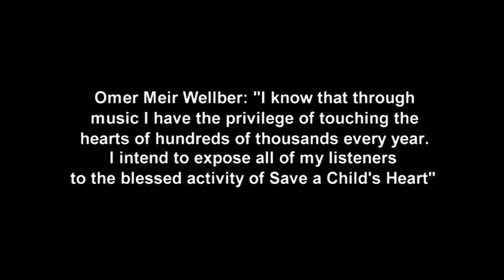Omer Meir Wellber for SACH (Deutsch Sub)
Dirigent Omer Meir Wellber für Save a Child's Heart